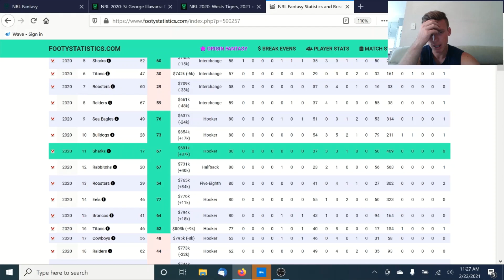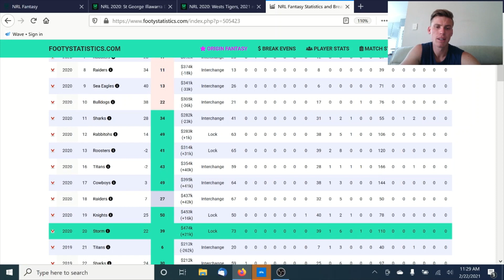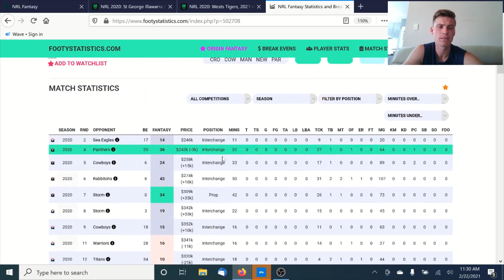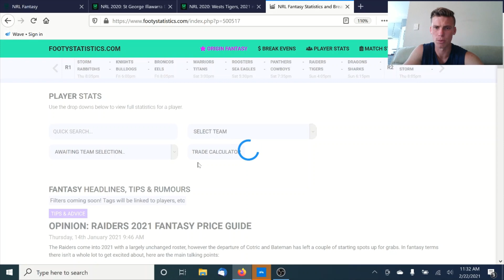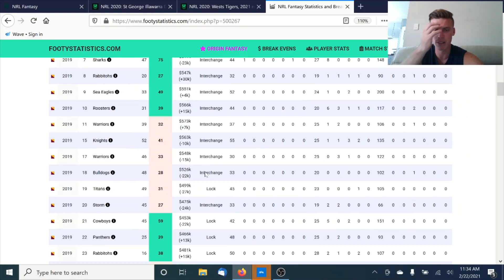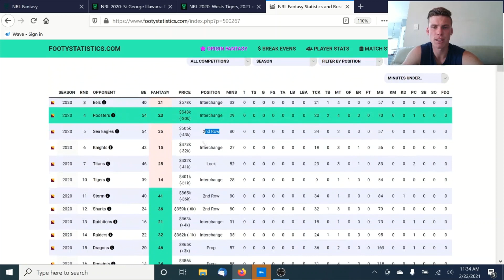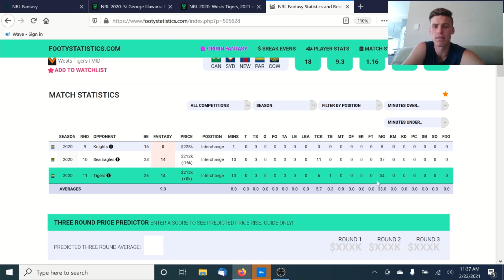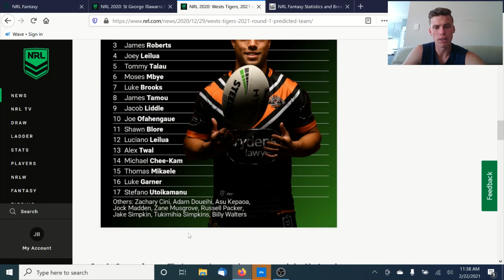NRL Fantasy 2021 - Dufty, Ford, Brooks and Roberts! Who do you pick?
In this video i discuss the Dragons and Tigers predicted team lists